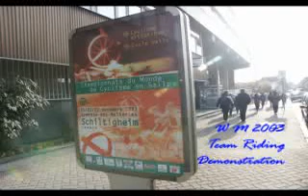4 Men Team Riding 男子四人團體單車花式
4 Men Artistic Cycling Team Riding performed by RSV Erlenbach, Germany in World Championships 2003. 世界錦標賽中的示範表演, 男子四人團體單車花式.